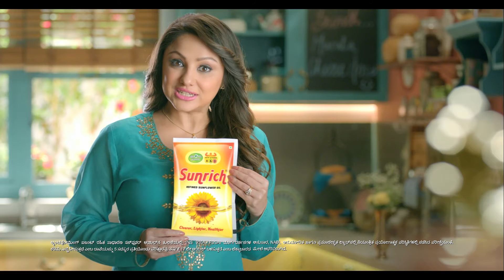Sunrich 9Ltr Oil 20s 060416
Sun rich 2016 ad - Sunrich absorbs 15% less in food and hence for a family of 4 that translates to a saving in oil consumption of as much as 9 ptrs per annum